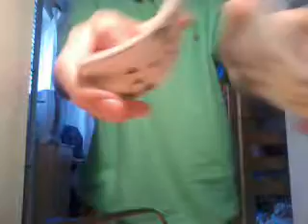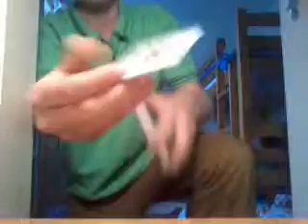Missing peices card performance